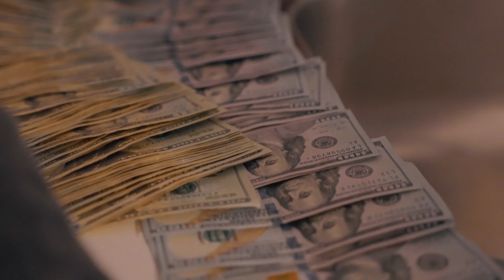TOUCHIINMONEYO- ONE FALSE MOVE